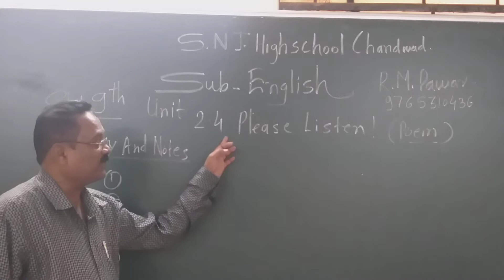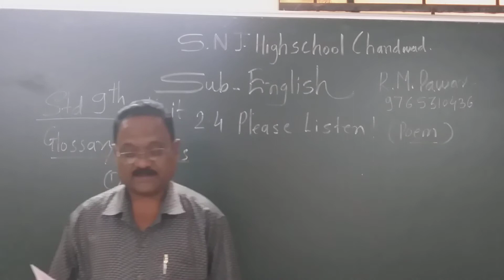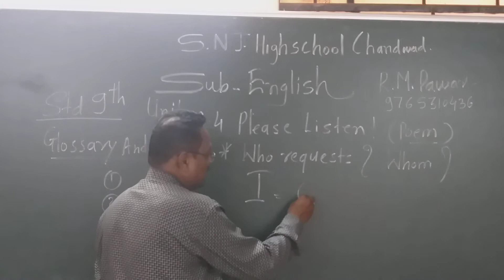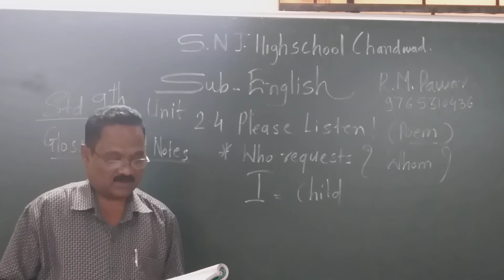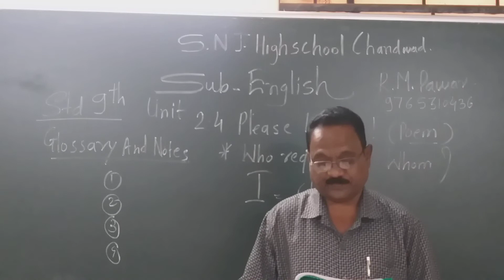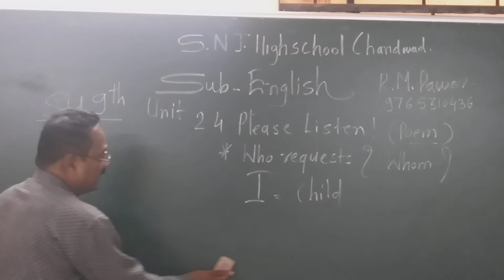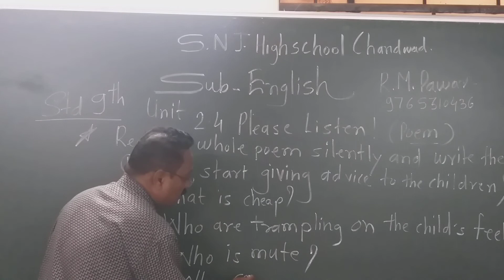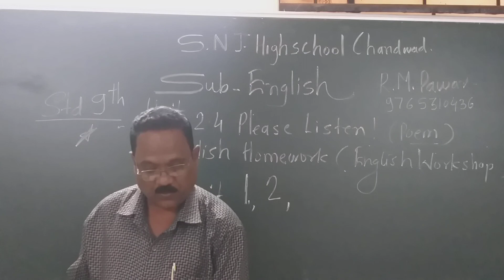9th English unit 2 4 Please Listen Poem